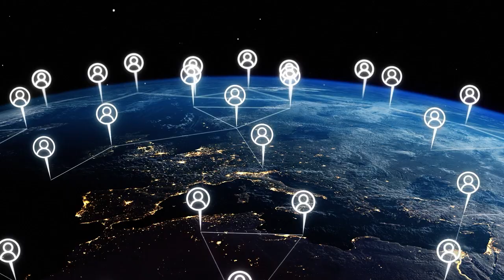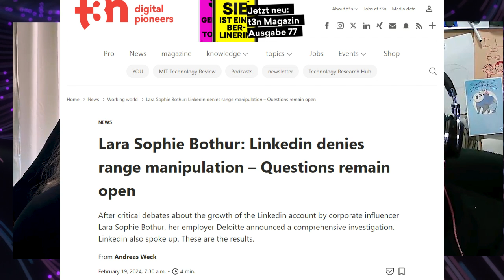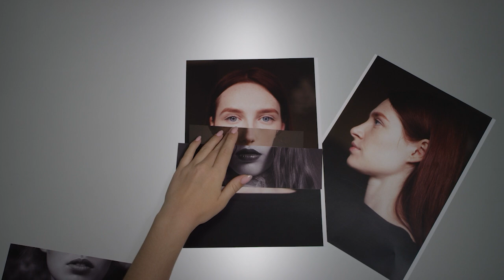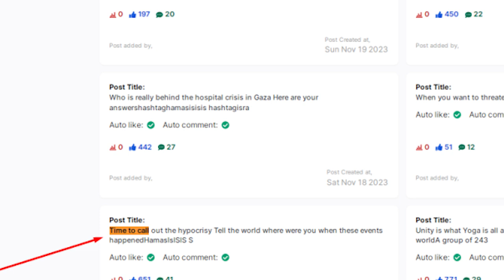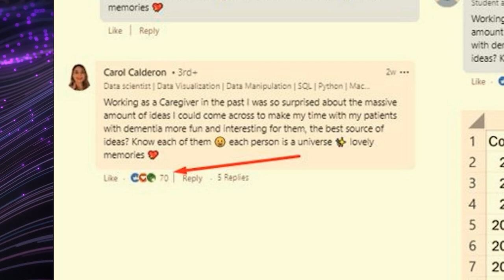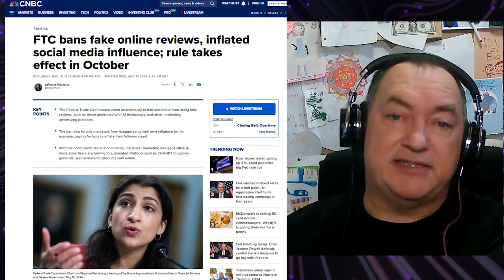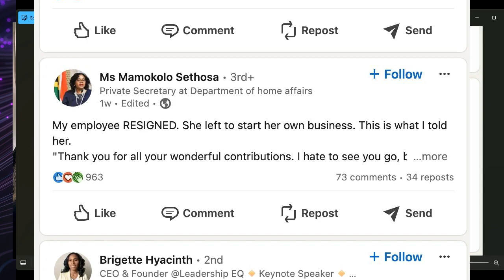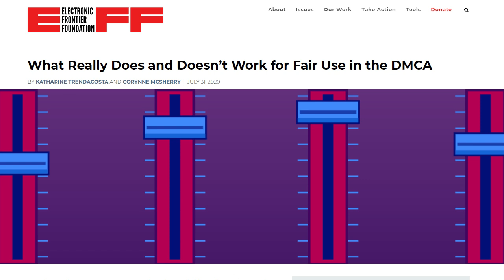LinkedIn's Fake Followers: How 25% AI Bots are Flooding Your Feed (and the FTC is coming for Pods!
Daniel Hall of Spotapod exposes LinkedIn's bot problem, exploring the shift from genuine connections to algo manipulation.

Dive into the murky world of pods, fake engagement, and the coming FTC crackdown. EP #62

LinkedIn's Fake Followers: How 25% AI Bots are Flooding Your Feed

0:00 From social to artificial media in 10 years

0:35 Peekaboo AI comments to Spotapod

02:57 AI Talking Bots replacing human connections?

04:44 Finding the Fakes and Fairness in Call Outs

08:01 Fake comments example -  boosted with automated Pod Likes

12:29 1 Billion LinkedIn Users, maybe 250 Million Fake accounts?

16:07 FTC Crackdown on social for fake followers, likes, & engagement

20:30 Big Tech's Excuse - the DMCA since 1998 (scrape and don't regulate)